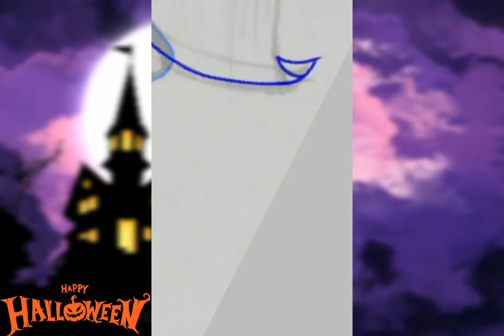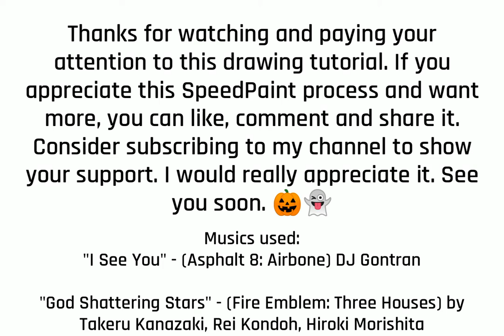Karena Sagress (Halloween 2023) / Speedpaint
Hello, everyone.
I hope you're doing well
Welcome again to my 2nd channel.

(I'm really sorry if I was very late, everyone 😅)

Here is a new Speedpaint of this channel. This time, you will see how I made the speedpaint process of my OC for the Halloween party 🎃👻

Musics used:

"I See You" - (Asphalt 8: Airbone) DJ Gontran

"God Shattering Stars" - (Fire Emblem: Three Houses) composed by Takeru Kanazaki, Rei Kondoh, Hiroki Morishita